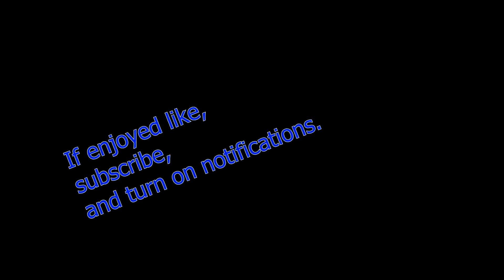Pubg in a Nutshell... Hilarious moments!!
Please tell me what games you want me to play! Hope you guys liked it. :) Have a great day.